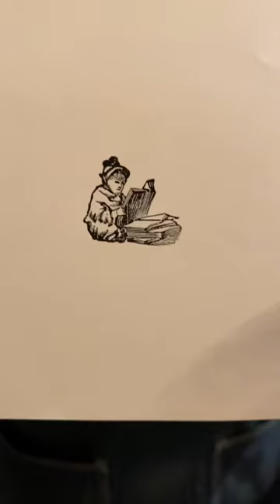Printing a small woodcut of a child reading for International Children’s Book Day (April 2)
April 2nd is International Children’s Book Day! It is a day to encourage reading, especially for children.

The day is also Hans Christian Andersen’s birthday, who was born on this day in 1805. Some of Andersen’s most notable children’s fairy tales include “The Little Mermaid," "The Emperor's New Clothes,” and "The Ugly Duckling.”

In honor of today, Howard printed an image from a very small woodcut of a child reading. This woodcut was made about 120-130 years ago and it is from the Lewis Winter Collection. What is your favorite children’s book?